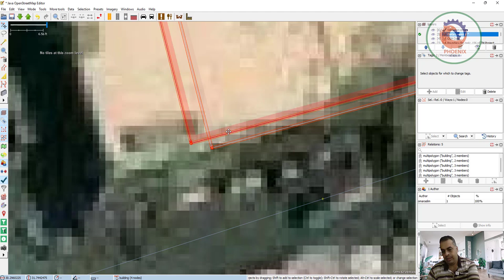josm حل مشكلة تكرار المباني في